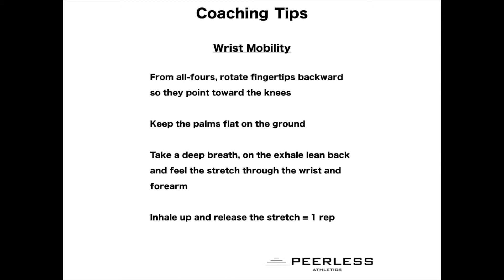592. Wrist Mobility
Wrist Mobility